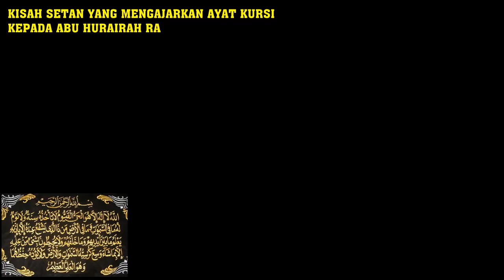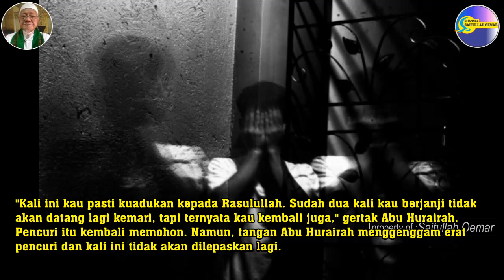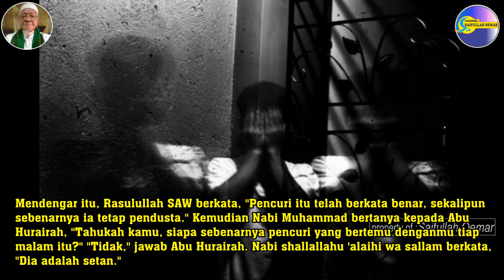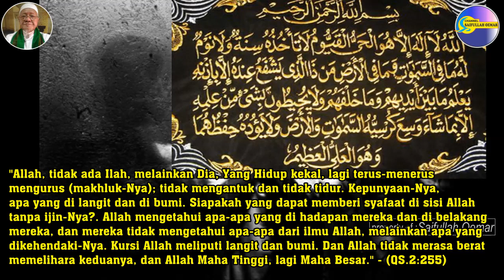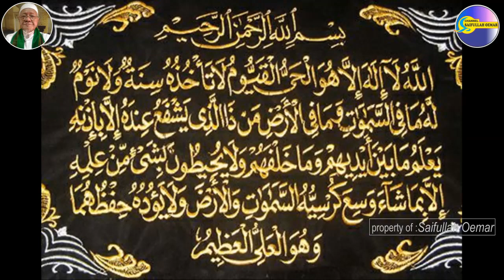Setan Mengajarkan Ayat Kursi Kepada Abu Hurairah RA